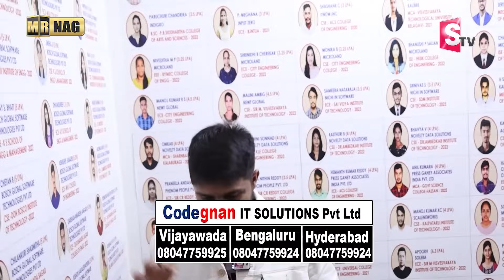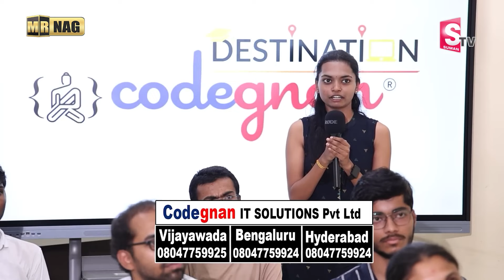Codegnan Students about Codegnan IT Jobs | Codegnan Bengaluru | Job Opportunities | MR NAG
Watch ►Codegnan Students about Codegnan IT Jobs | Codegnan Bengaluru | Job Opportunities | MR NAG